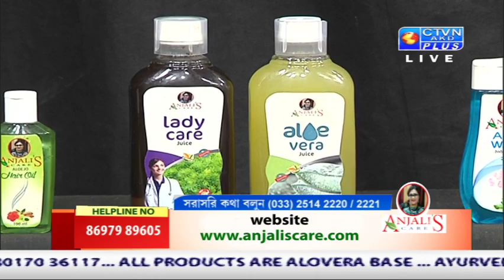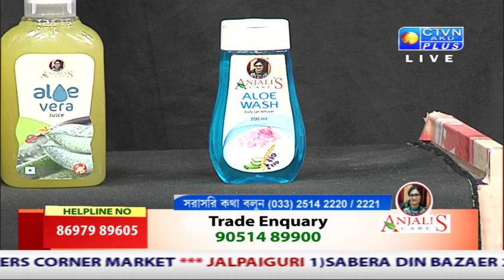ANJALI'S CARE CTVN Programme on Jan 30, 2019 at 2:30 PM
ANJALI'S CARE